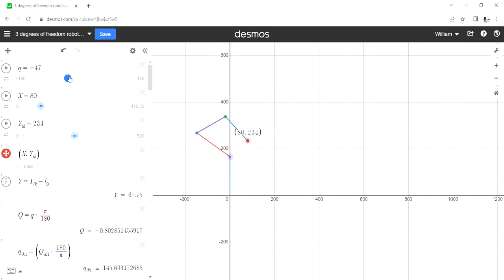Modelling the Inverse Kinematics control of 3 DOF planer robotic arm with Desmos